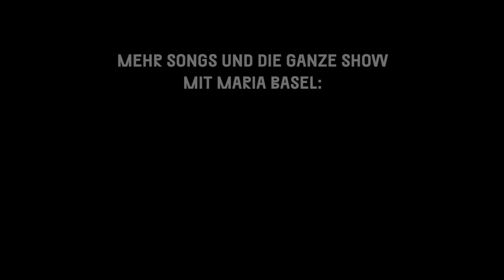Maria Basel & Tex – Regen (Enno Bunger Cover) (live bei TV Noir)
Maria Basel und Tex live bei TV Noir, dem Wohnzimmer der Songwriter.

Die ganze Show mit Maria Basel live bei TV Noir findest Du bei TV Noir＋

Tex führt als Moderator im Admiralspalast in Berlin durch die Musik-Talk-Show "TV Noir". Im August 2022 zu Gast auf dem Sofa waren Pohlmann und Maria Basel.

Herzlichen Dank an Bechstein für die Bereitstellung des fantastischen Flügels.